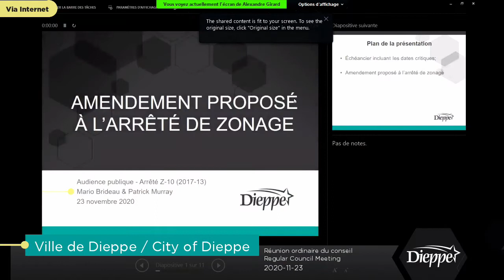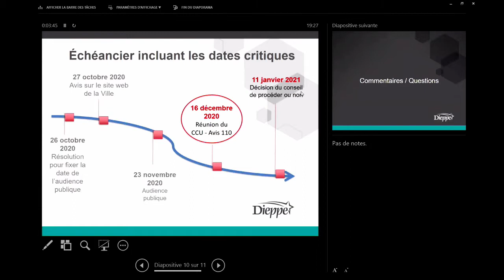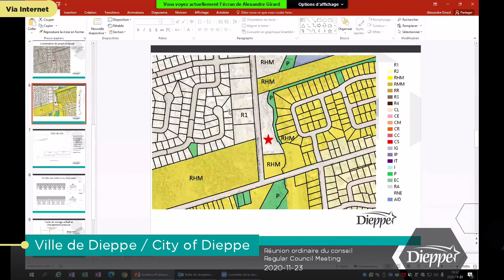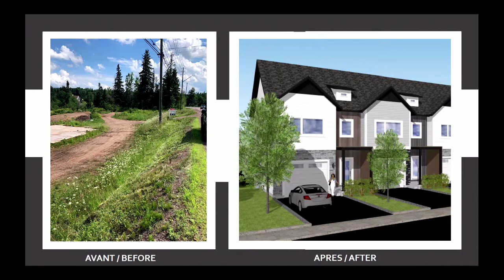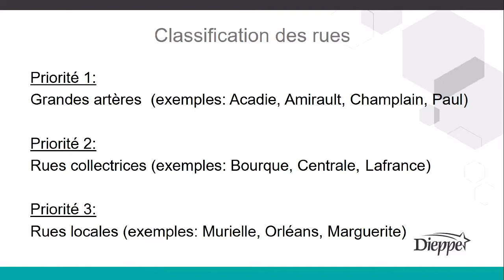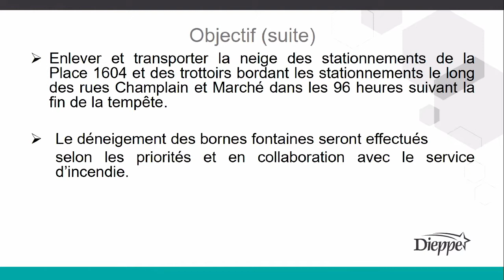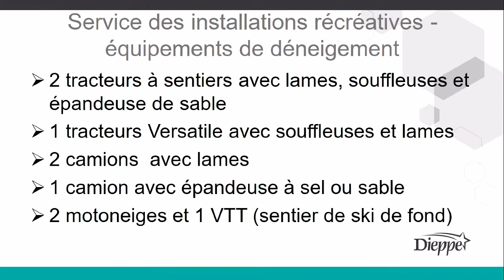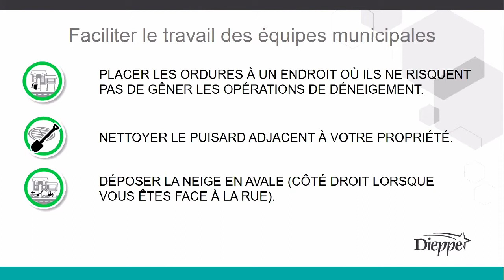City of Dieppe - Regular Council Meeting (2020-11-23)